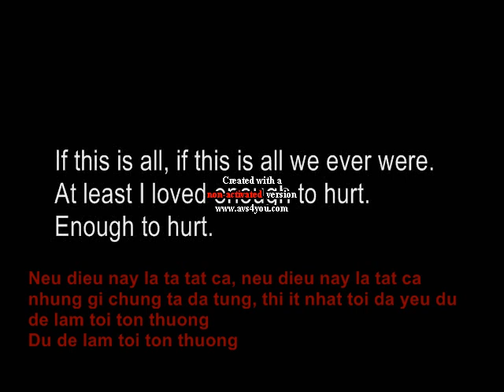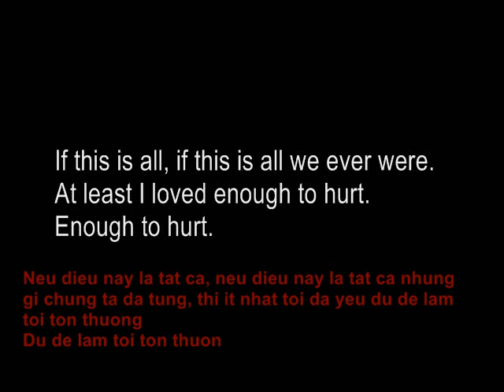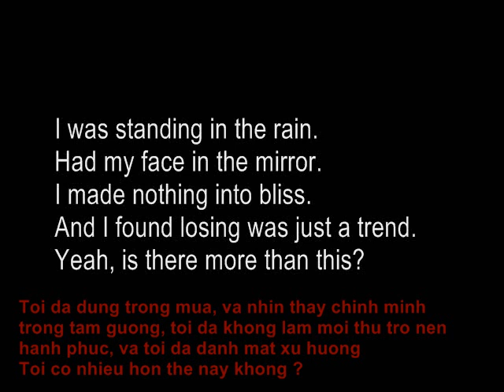Shane Mack More than this YouTube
Co gi sai sot moi nguoi gop y nha